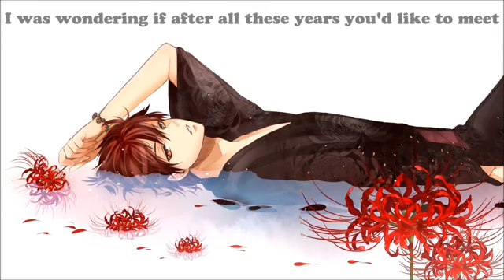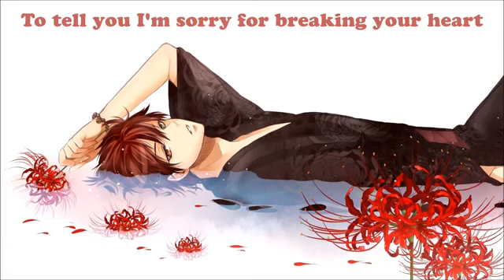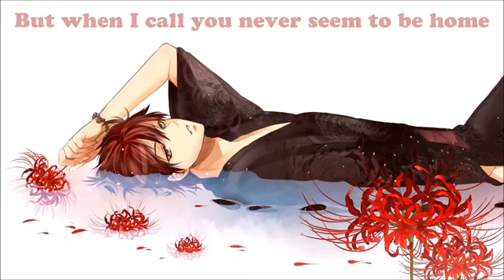Nightcore Hello (Male version ) !!!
Merci les boys et a la prochaine...